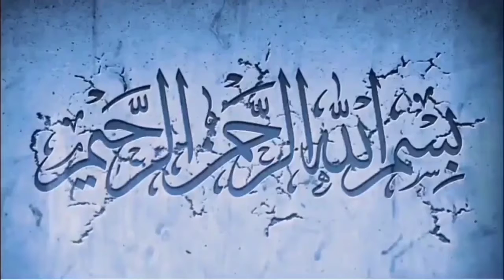Allah Par Yaqeen _ Very Beautiful Bayan 2021 _ Saqib Raza Mustafai _ Mujahideen Islam 92